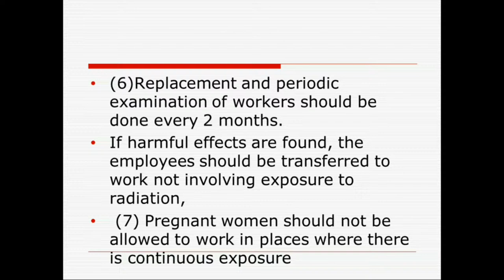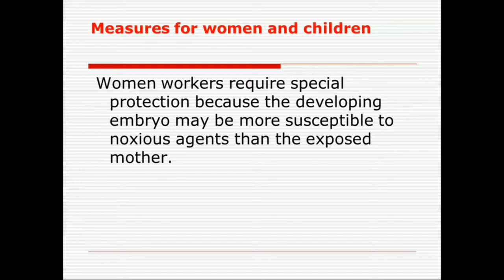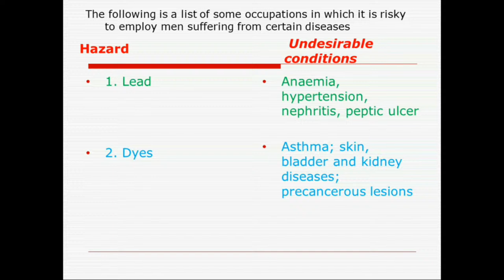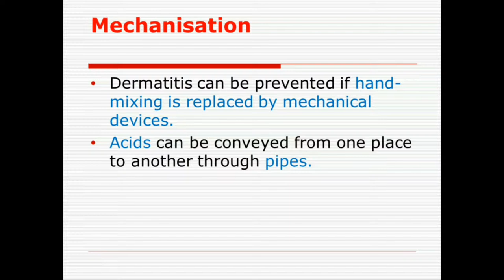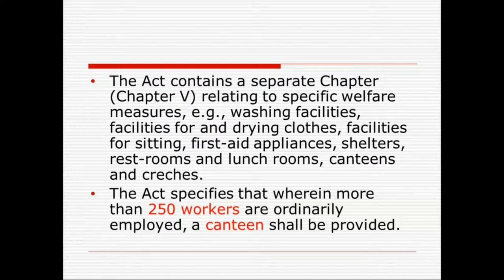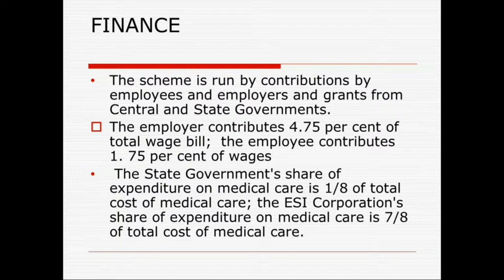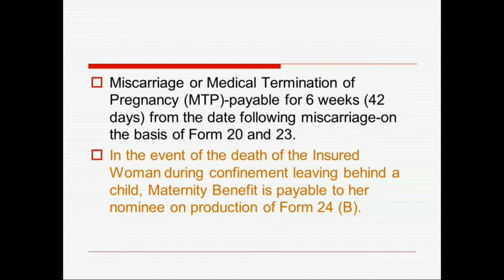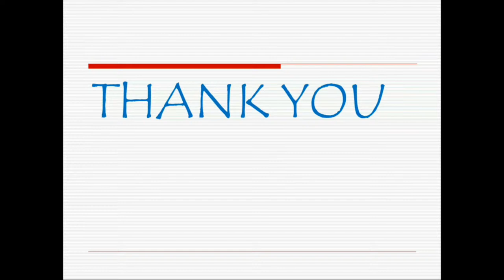LEGISLATION RELATED TO OCCUPATIONAL DISEASE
Dr. Jayant Deshpande